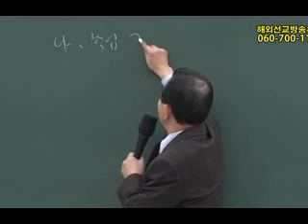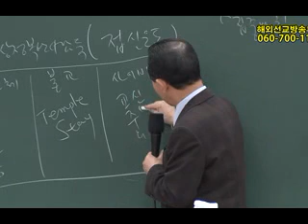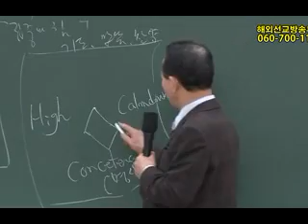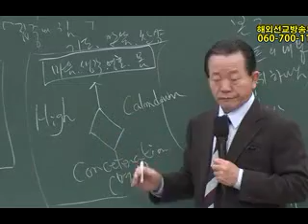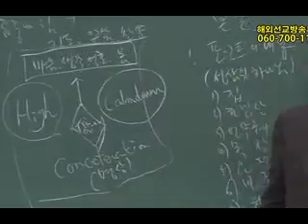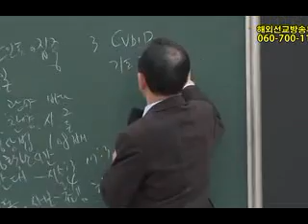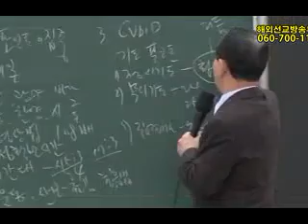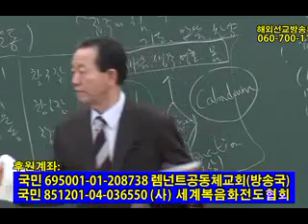2019년 세계대학수련회(현팀1강)